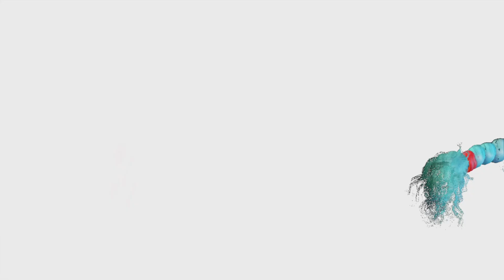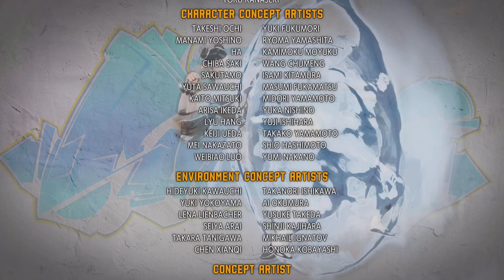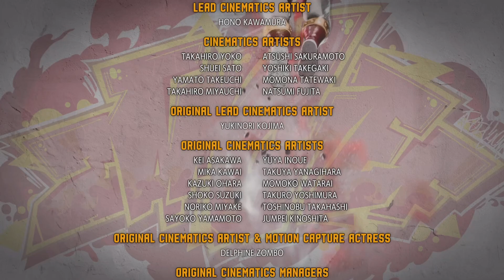Street Fighter 6 (PS5) - Terry Bogard Arcade Fun Run